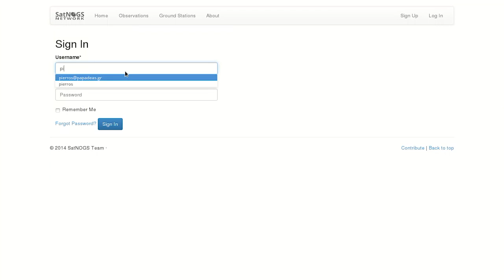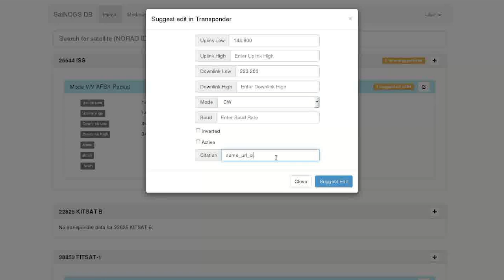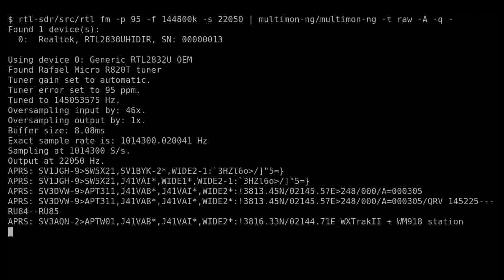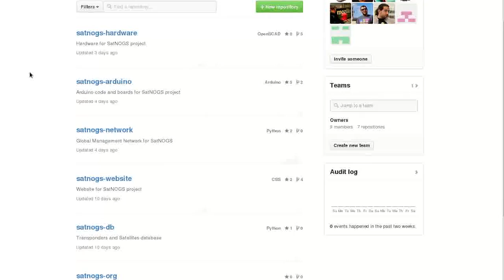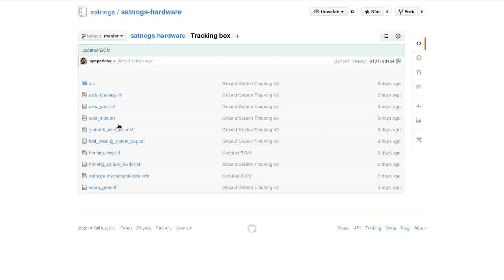SatNOGS - THP Semifinal Video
A video update for SatNOGS project and all different sub-projects, as of 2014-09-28.